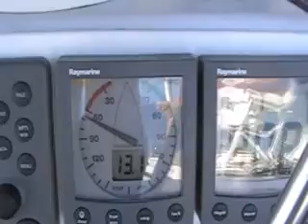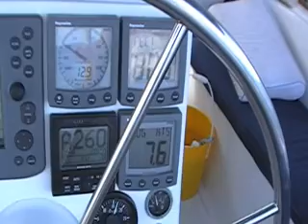BVIs: From Virgin Gorda to Little Jost Van Dyke - Perfect Sailing Conditions (Feb. 2010)